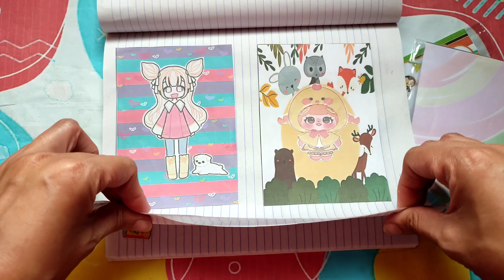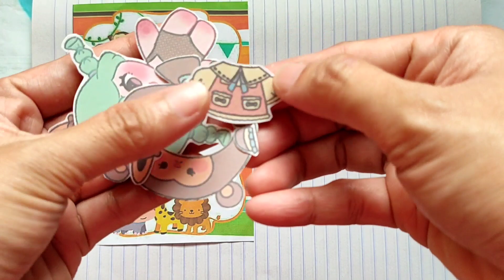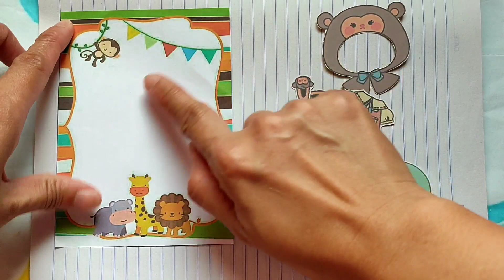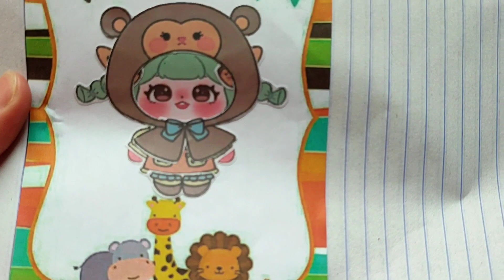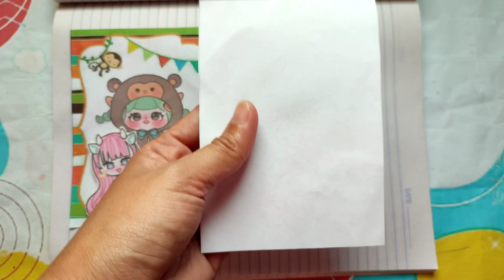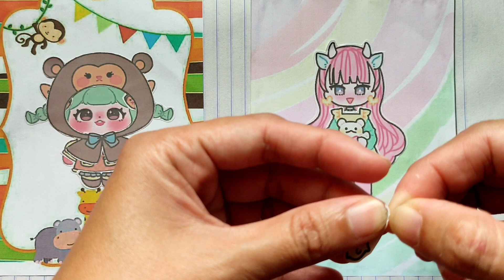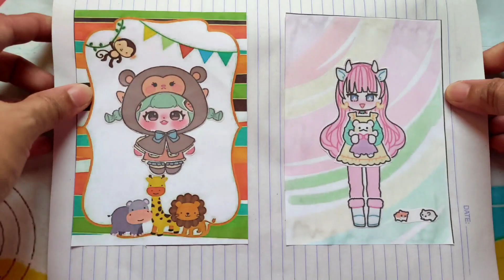DIY sticker 😍😍😍Paperdoll sticker..